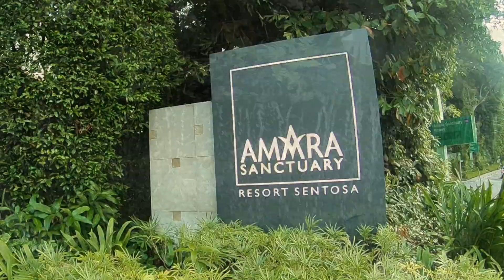Heritage Trail at Amara Sanctuary Resort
On the blog we share our experience going on an enriching Heritage Trail at Amara Sanctuary Resort.